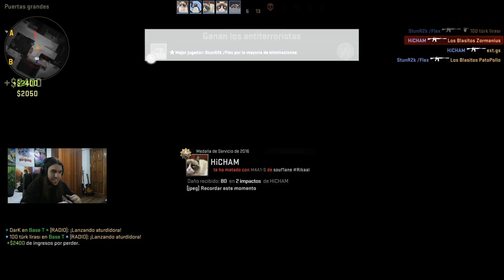PROBANDO NUEVA RESOLUCIÓN | CS:GO Competitivo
Supongo que preferís que a partir de ahora juegue a esta resolución, se ve mucho mejor ¿no?